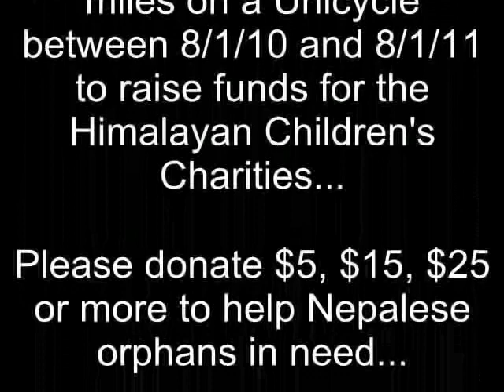Thousand Mile Unicycle Ride: 10 Miles to Go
Michael moved another 4.3 miles closer to his goal of 1000 before August 1st. Ending mileage: 994.8.